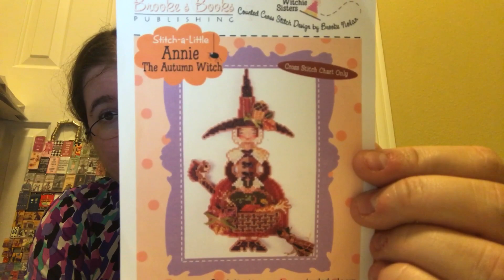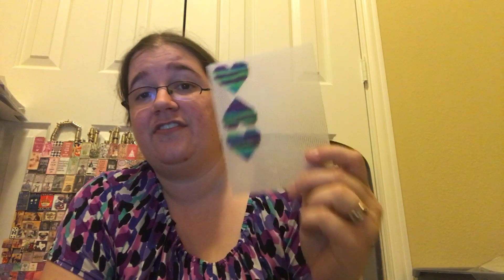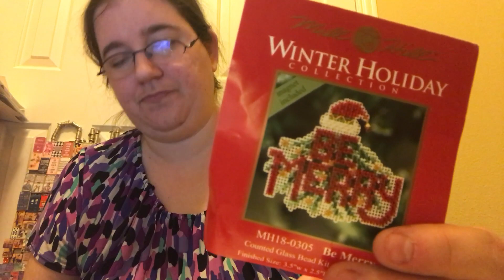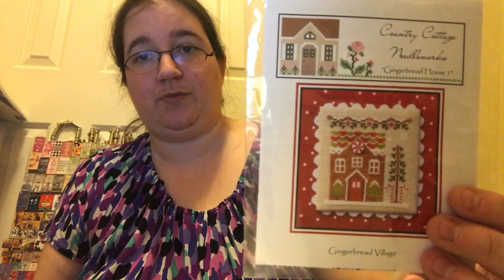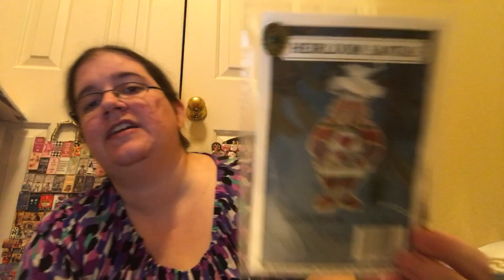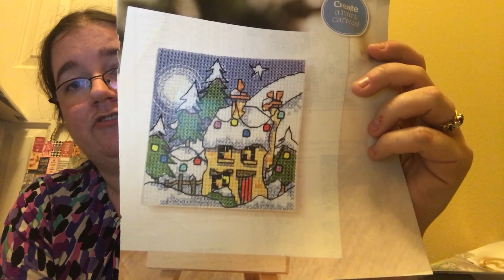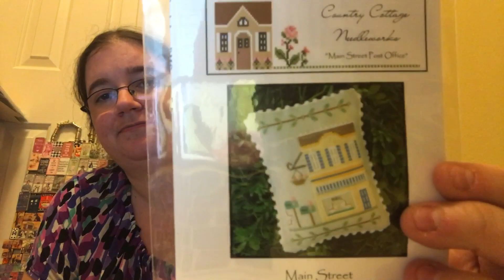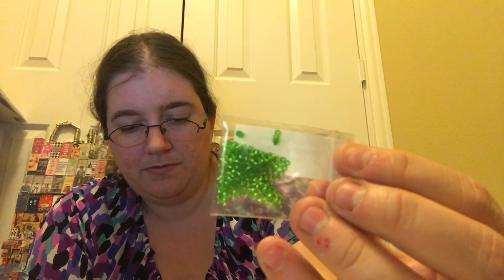Flosstube #134 - It’s Only Been A Week!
Guardians of Notre Dame

Birthstone Dragons

Twelve Days of Christmas

Sense and Sensibility